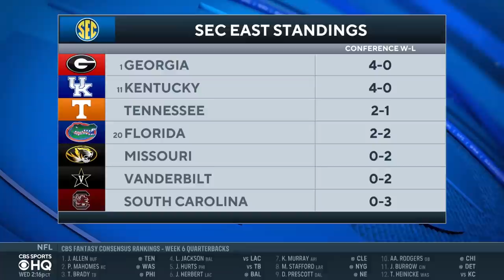No. 11 Kentucky at No. 1 Georgia | SEC Super Preview | CBS Sports HQ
Gary Danielson joins CBS Sports HQ to break down all things Kentucky vs Georgia!